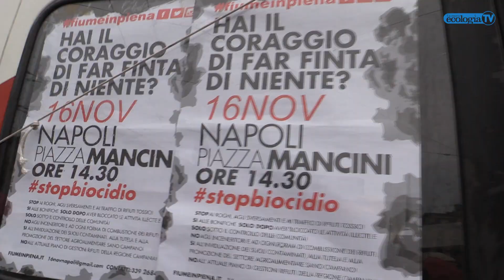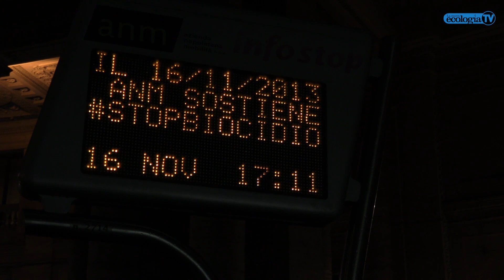Napoli, il fiume che esonda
Il video di Raffaella Bullo per LanuovaecologiaTV durante la manifestazione "Fiume in piena" del 16 novembre 2013 a Napoli